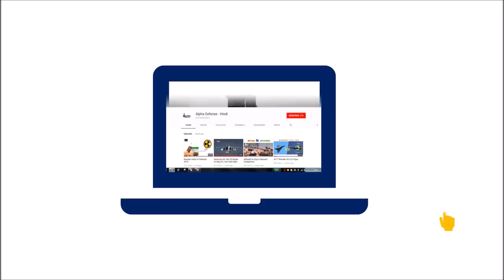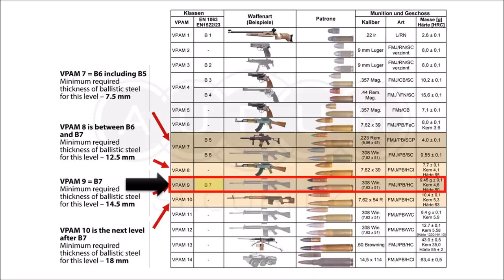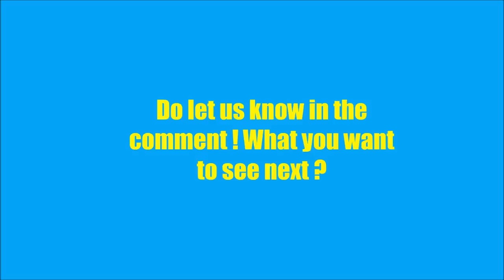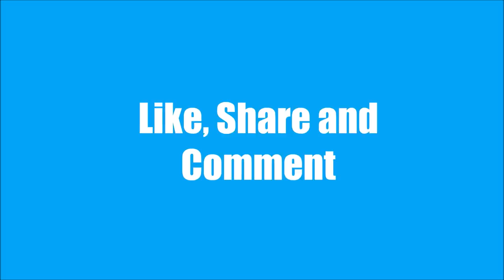All about Mahindra ASLV | इसे लद्दाख भेज दो अभी